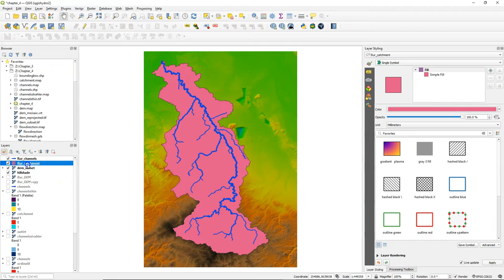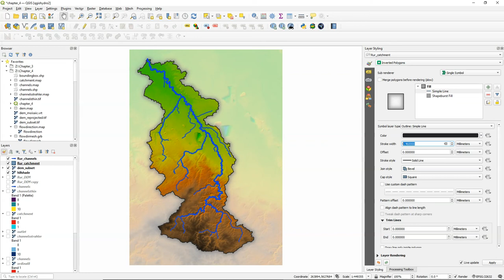Inverted Polygon Shapeburst Fill in QGIS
This video covers section 4.11 of the book QGIS for Hydrological Applications, Second Edition, by Hans van der Kwast and Kurt Menke. You'll learn how to highlight your study area using the inverted polygon shapeburst fills method.

The book is available at Locate Press By purchasing the book you support IHE Delft students from the global south to join FOSS4G and QGIS events.

IHE Delft Institute for Water Education offers online and face-to-face courses on QGIS